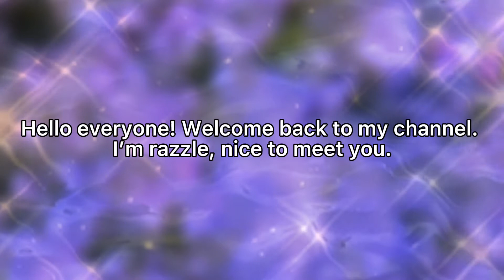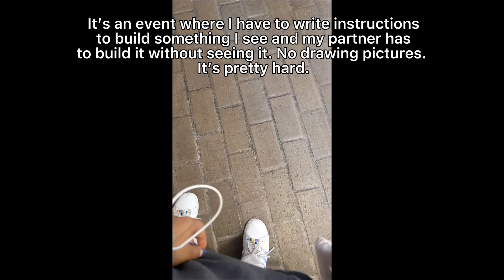I COMPETED AT SCIENCE OLYMPIAD! | Mini vlog